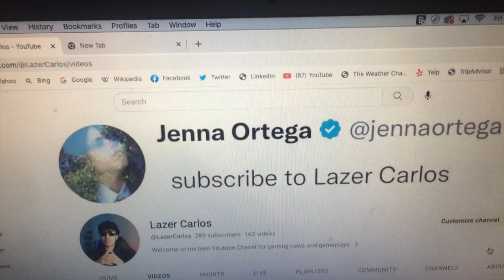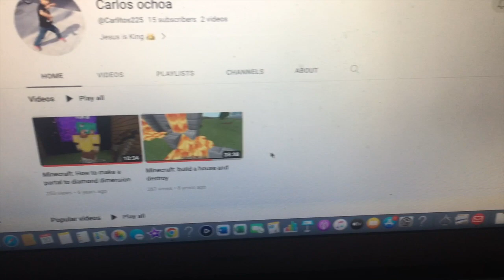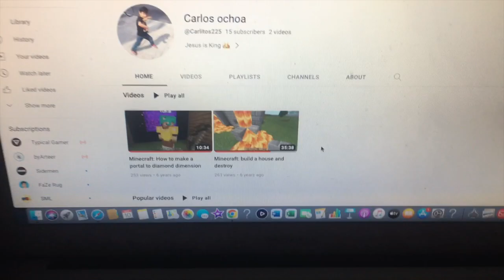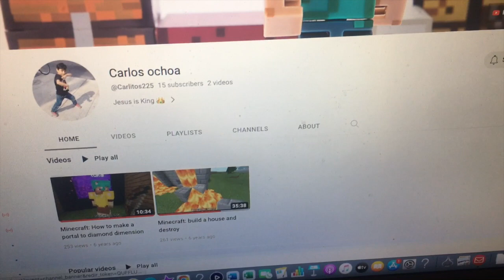WHERE IVE BEEN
IM AM FINALLY BACK